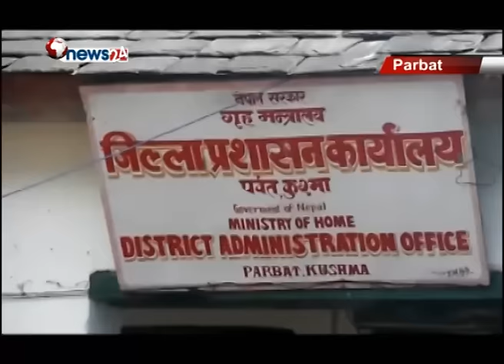जिल्ला प्रशासन कार्यालय पर्वतको नयाँ भवन निर्माण शुरु - NEWS24 TV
पूरानो भवन जीर्ण भएपछि सेवाग्राहीलाई सेवा दिन समेत अप्ठ्यारो भएको जिल्ला प्रशासन कार्यालय पर्वतले नयाँ भवन निमार्ण कार्य शुरु गरेको छ । २०१८ सालमा स्थापना भएको भवन पुरानो र कच्ची भएकै कारण बर्षाको समयमा पानी चुहिने र कार्यालय समयमा काममा बाधा हुँदै आएको थियो ।